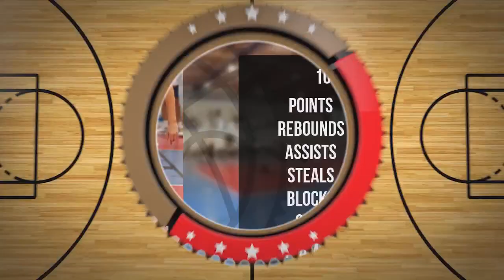Jakub Ryczek Player Mixtape DC106R Brodnica 2024